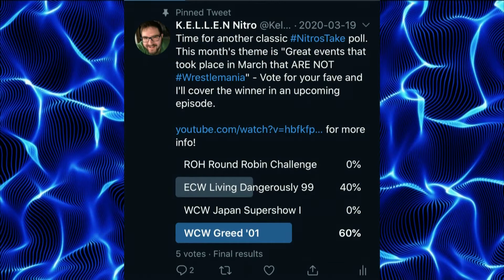CLASSIC NITRO'S TAKE: WCW Greed 2001 in review/opinion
"if it's pro wrestling, then it must be greed." - Tony Schiavone, 2001.

By request by the folks over on twitter. I take a look at WCW's final PPV offering from 3/18/2001. It's WCW Greed from Jacksonville, Fla. featuring the finals of the WCW Cruiserweight Tag Team Title Tournament, several awesome matches involving cruiserweights. A squash for the WCW Tag Team straps and Steiner/Page for the WCW World title.  My opinions/review of all of the goings on in WCW at the time. (KN)